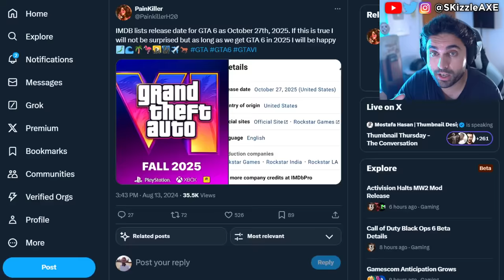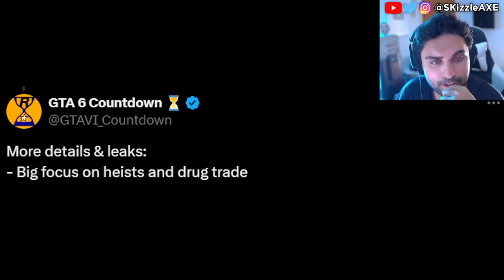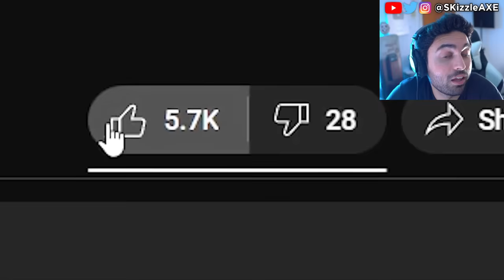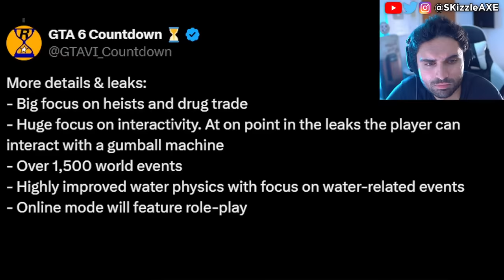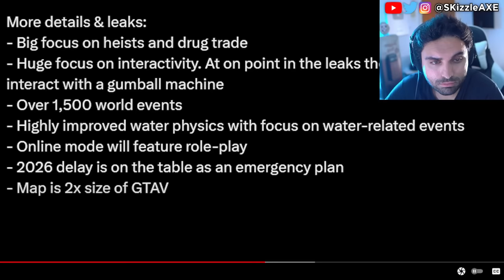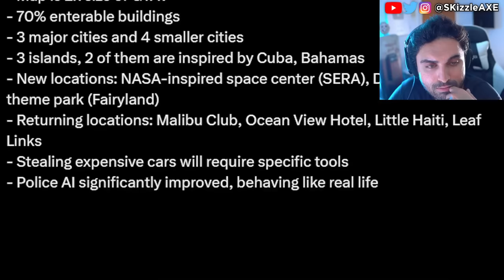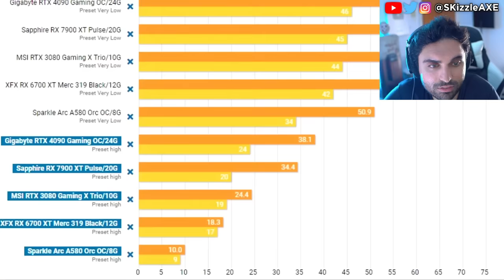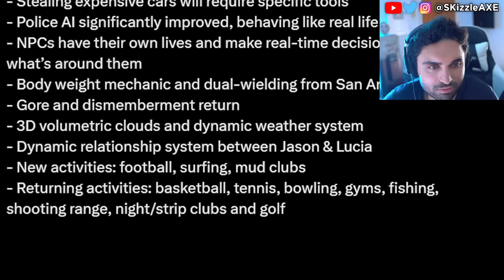GTA 6 Heist GAMEPLAY Leak is a DISASTER 🥴 (Rockstar STRIKING) -GTA 6 Trailer 2 & GTA Online PS5 Xbox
We got news and leaks about GTA 6 trailer 2 and we also got GTA 6 Online tease by Rockstar Games. One of the dev also talks about GTA 6 being similar to GTA 5. The Woke agenda in gaming is in full effect but despite that PlayStation DEI Team Game CONCORD FLOPS OPEN BETA As Gamers ABANDON THE GAME. Ubisoft is also getting a lot of backlash for Assassin's Creed Shadows. Call of Duty also got hit with woke disaster and Activision revealed Black Ops 6. PlayStation revealed Concord and Silent Hill 2 during State of Play but apparently it's woke. Insomniac Games calling for more representation in Marvel Wolverine game. Stellar Blade Releases UNCENSORED Outfits After Gamers Fight Back | Woke Games Journalists Are MAD. Asmongold is getting some heat because of Assassin's Creed Shadows.